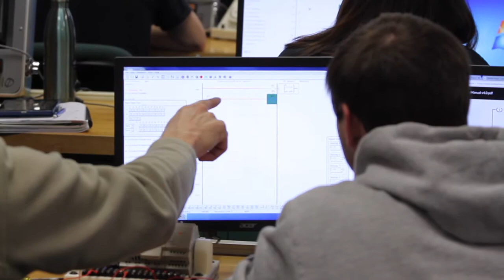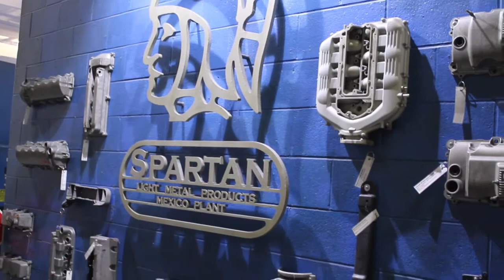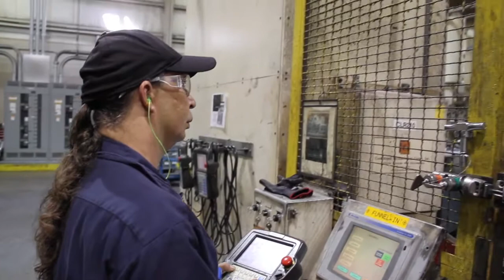Mechatronics Program at Moberly Area Community College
Do you like knowing how things work? Or taking things apart to see what's behind them or what makes them tick? MACC's Mechatronics program may be just up your alley.  hands-on experience to design, install, repair and maintain electrical systems, hydraulics, pneumatics, and more. Our instructors will teach you how to work safely, efficiently and solve problems quickly, both on your own and as part of a team. Let MACC give you the skills to compete in this exciting new field.